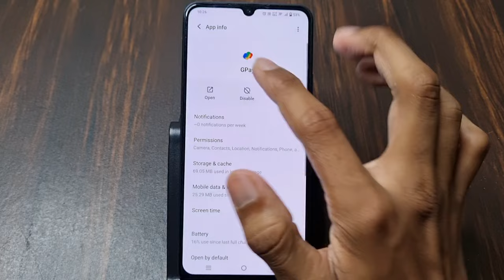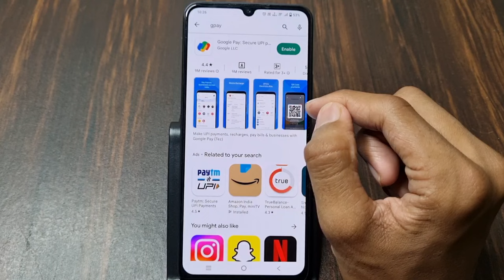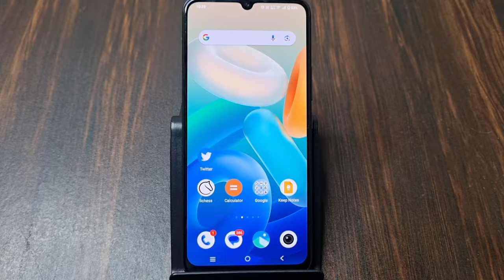Kisi Bhi App Ko Disable Se Enable Kaise Kare | How To Enable A Disabled App On Android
1) kisi bhi app ko disable se enable kaise kare
2) how to enable a disabled app on android
3) how to enable disabled apps
4) disable app ko enable kaise kare